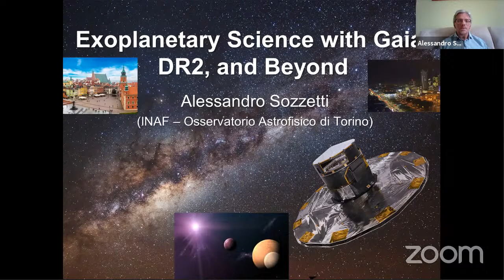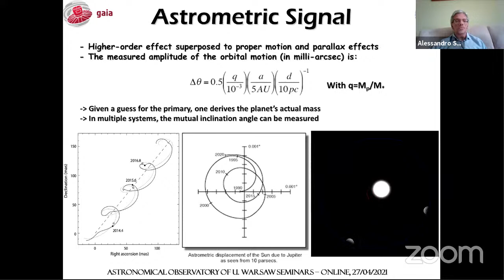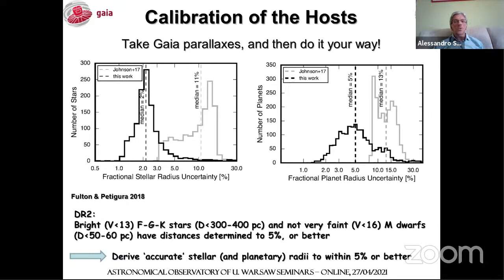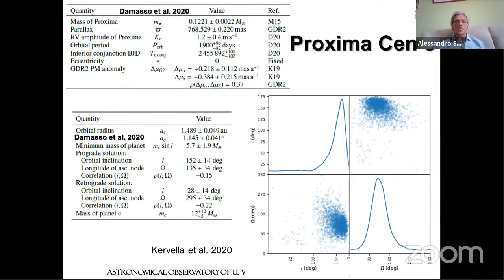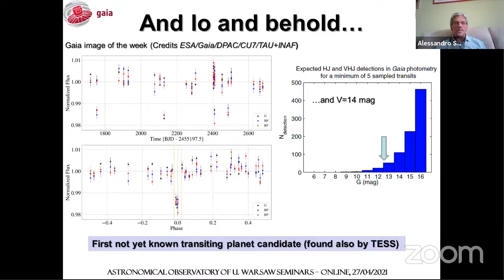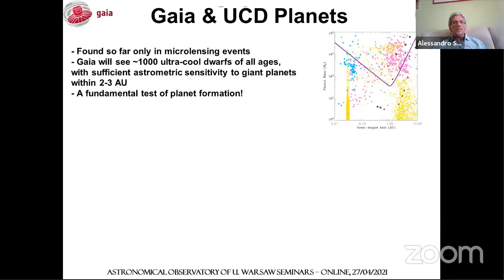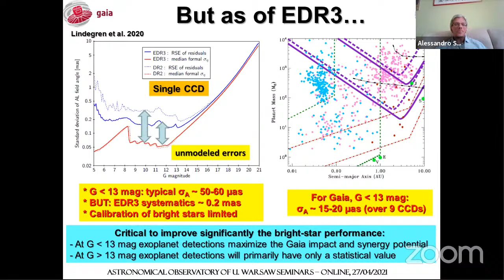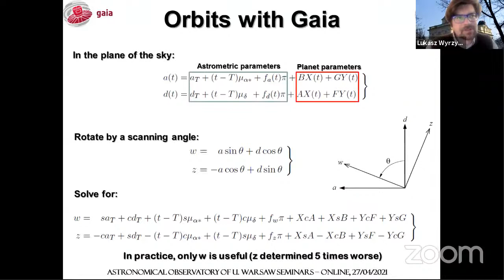Astronomical Observatory Tuesday Seminar 27 Apr 2021 4pm CET, Alessandro Sozzetti (INAF Torino)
Exoplanetary Science with Gaia: DR2, and Beyond

The time is almost ripe for a new revolution in the exoplanet arena. I will summarize the contributions to the science of extrasolar planetary systems made by Gaia absolute astrometry based on Data Release 2 (DR2). I will then outline the Gaia potential for ground-breaking results in exoplanetary science with the upcoming data releases, starting with DR3, expected to take place during the first half of 2022.